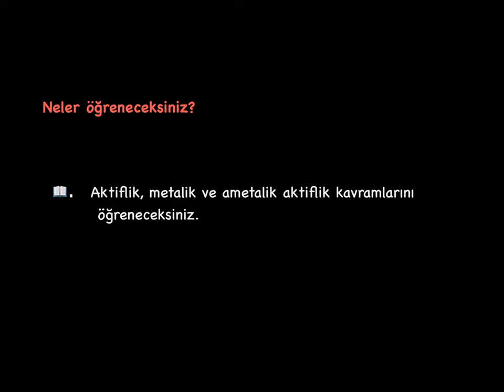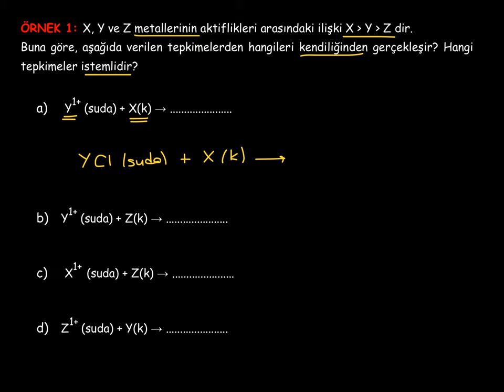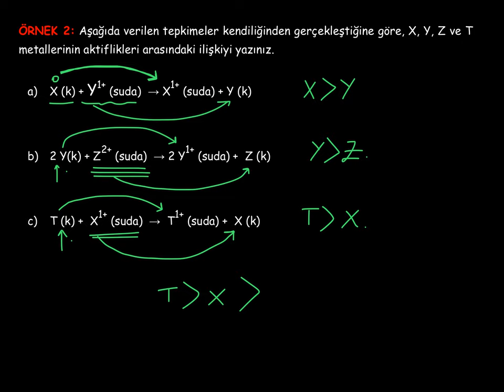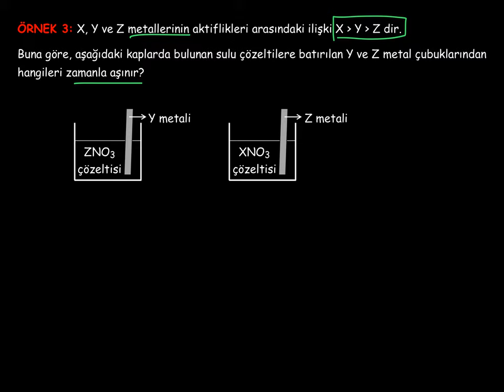20. Kimya ve Elektrik_2. BÖLÜM: Aktiflik_2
Aktiflikle ilgili uygulamalar